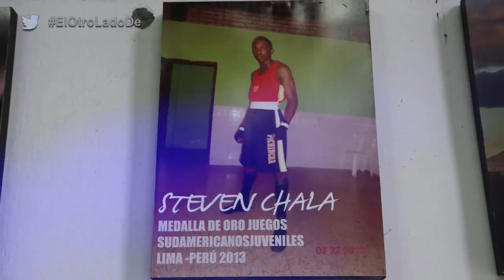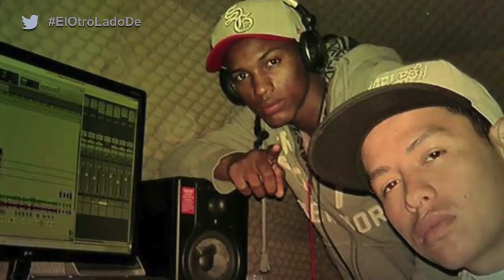"El Otro Lado De" Carlos Mina, Boxeador ecuatoriano